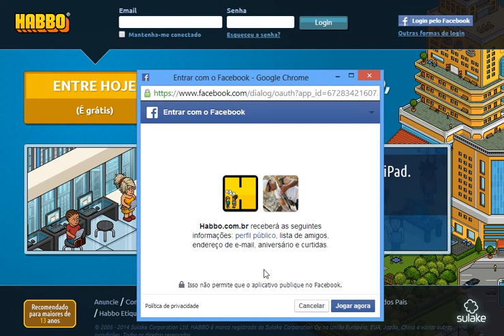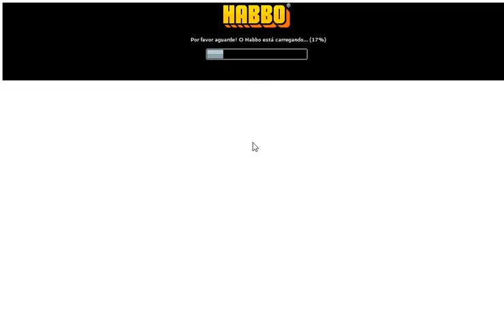Habbo Socorro Como se joga isso